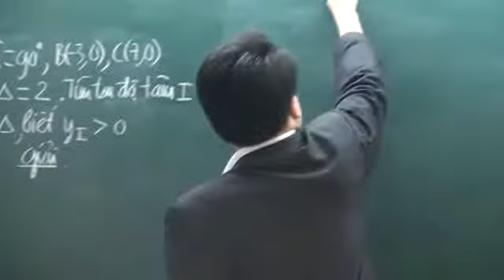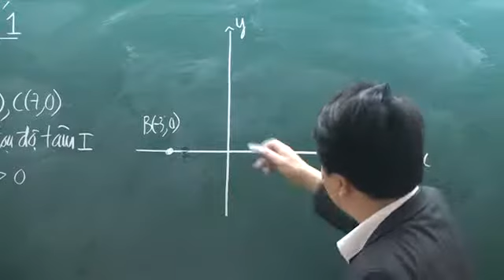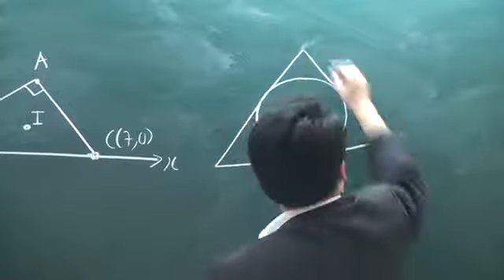Đề thi thử đại học môn toán 2013 (lời giải) P3.Demo Thay Le Ba Tran Phuong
[Hocmai.vn] Video Đề thi thử đại học môn toán 2013 (lời giải) P3.Demo Thay Le Ba Tran Phuong